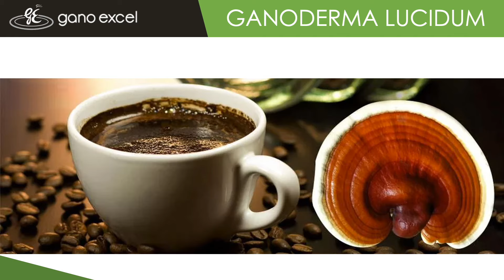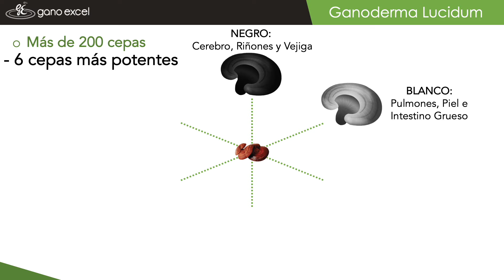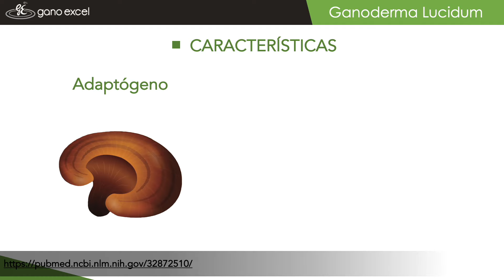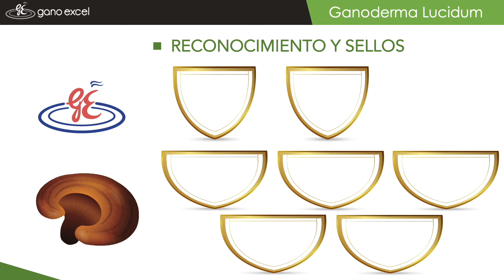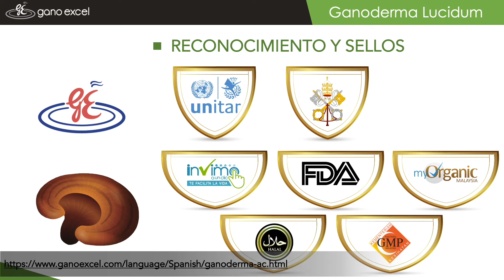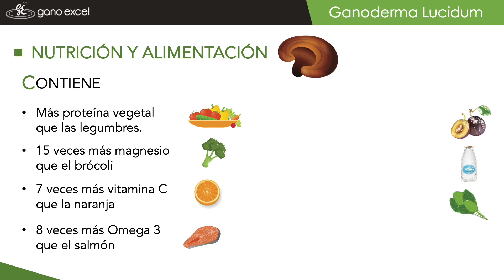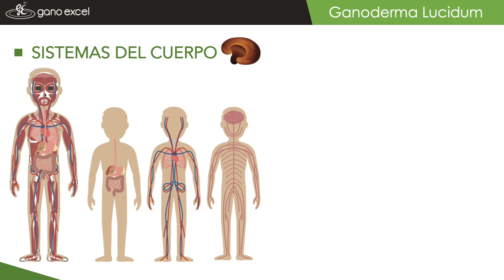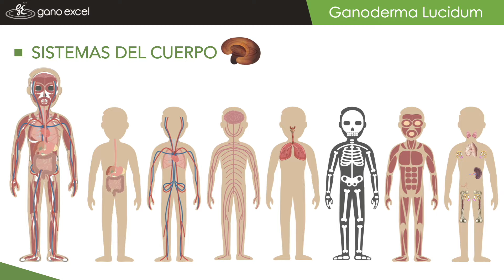Ganoderma lucidum de Gano Excel